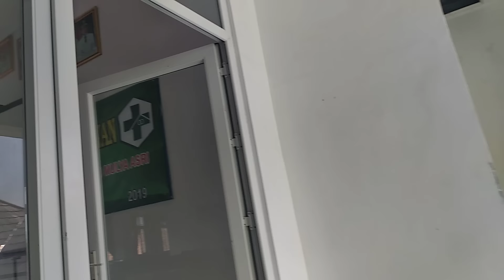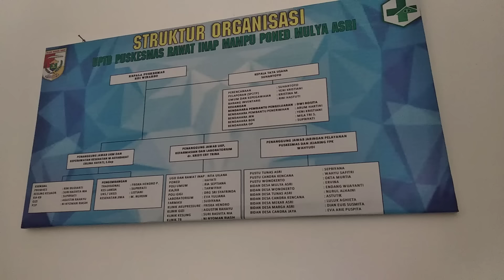Polisi Periksa Ruang Kepala Puskesmas Mulya asri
Diduga tidak terima akan dimutasi dari tempat kerjanya, seorang asisten apoteker di salah satu Puskesmas di kecamatan Tulangbawang tengah kabupaten Tulangbawang barat (Tubaba) nekat melakukan penganiayaan terhadap kepala Puskesmasnya sendiri.
‌Atas tindakan tersebut, Edi Winarso kepala Puskesmas Mulya asri, lapor ke sentra pelayanan kepolisian terpadu (SPKT) polisi sektor (Polsek) Tulangbawang tengah, dengan bukti laporan nomor LP/B-129/VII/2019/Polda Lampung/Res Tuba/SEK tengah.